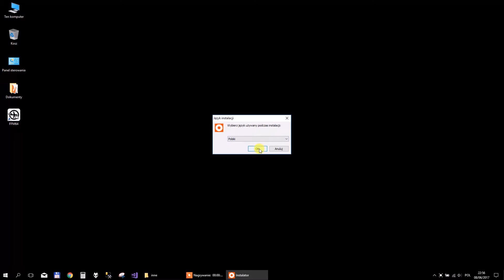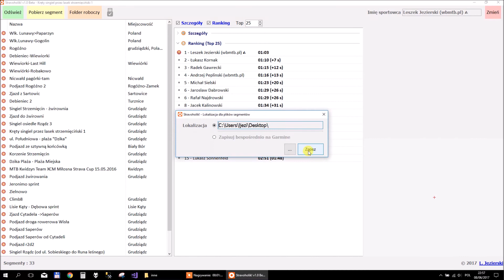Stravoholik! - segmenty Strava.com (dostępny wkrótce...)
Aplikacja do pobierania segmentów Strava.com